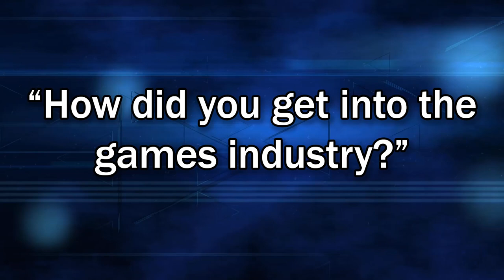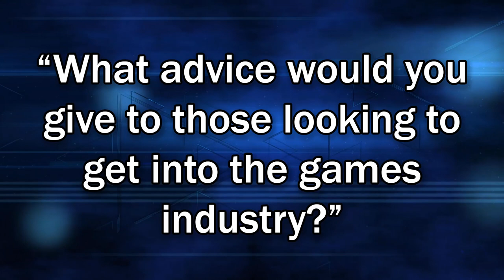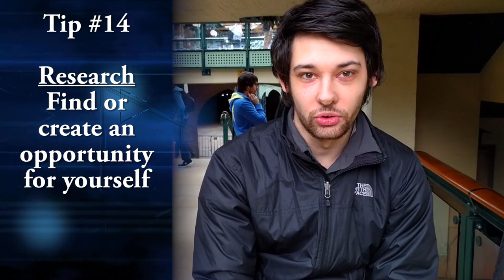How to Get a Job in Video Games - 15 Tips from Indie Devs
Do you want to know how to get a job in the video games industry? In this video I share 15 tips from independent game developers on how to  get work in video games.

Thanks to:
Andrew Lim, Helen Andrzejowska, Ellie Brown, Josh Roebuck, Artur Reterski

The support of my Patrons really helps me to keep making videos.